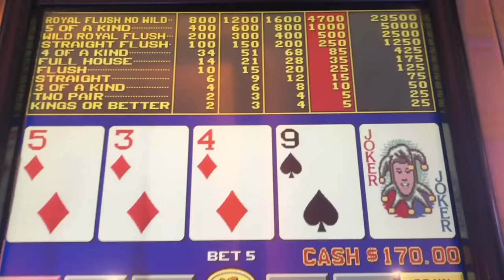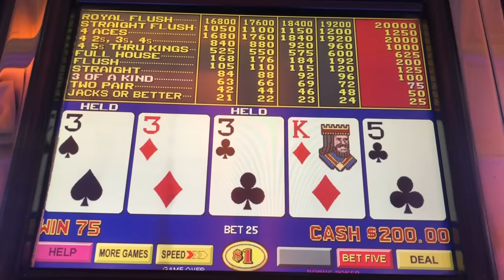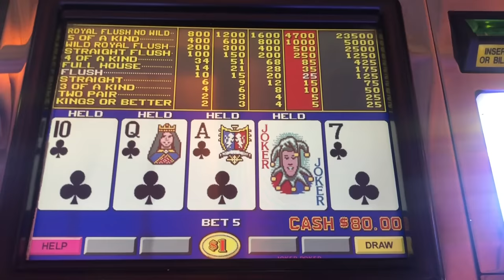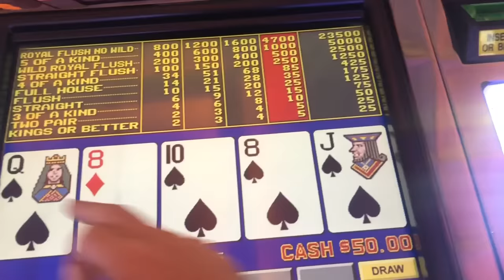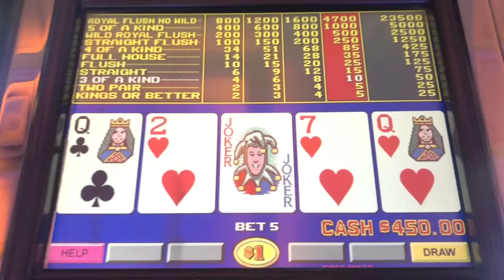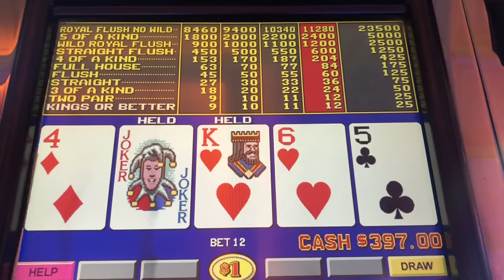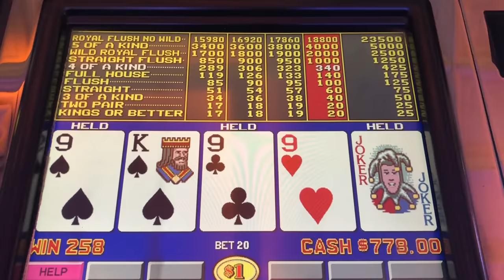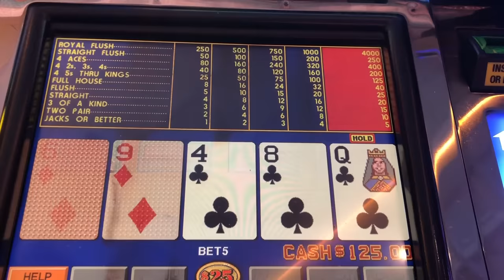Underfunded Pot Shot time! High Limit Video Poker VLOG 195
Get your Bankroll started with $5,000+ in Monthly Free Roll Tournaments